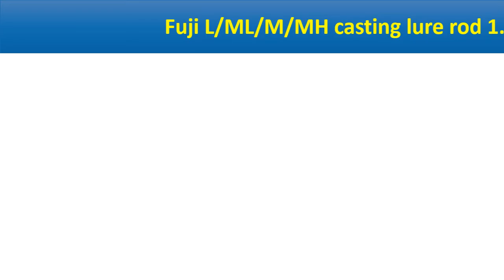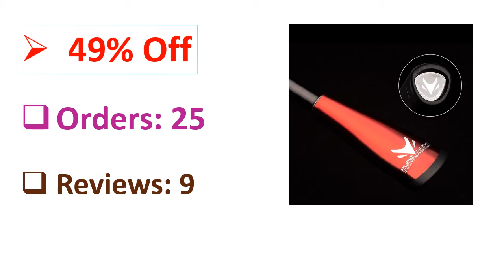5 Best Fishing Rod Review 2021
5 Best Fishing Rod Review 2021

1. Magreel Telescopic Fishing Rod and Reel Combo Set with Fishing Line, Fishing Lures Kit& Accessories and Carrier Bag for Saltwater Freshwater

2. KastKing Blackhawk II Telescopic Fishing Rods, Graphite Rod Blanks & Durable Solid Glass Tip, Floating Guides, 1pc Fishing Rod Performance, Comfortable EVA Handle, Newly Designed Travel Rod

3. Sougayilang Fishing Baitcaster Combos, Lightweight Baitcasting Combo Fishing Rod and Fishing Reel Right Left Hand for Travel 4 Pieces Saltwater Freshwater

4. Sougayilang Fishing Rod and Reel Combos, Ultra Light 36 Ton Carbon Fiber Telescopic Spinning Fishing Pole with 13+1BB Smooth Spinning Fishing Reel for Travel Fishing

5. Fishing Rod Reel Combo Full Kit Telescopic Fishing Pole Set Spinning Reel Line Lures Hooks and Fishing Carrier Bag Saltwater Freshwater Fishing Gear for Kids Adults Professional

Are you Searching for Best Fishing Rod? So now you are in the right place for getting the valuable info on Fishing Rod.

In this video, we shortlisted the 5 Best Fishing Rod on the market in 2021. We made this list based on our personal opinion. After performing our research based on their price, quality, durability, brand reputation, and other related issue and we ranked them no particular request or influence.

We have tested each Fishing Rod and tried to include in-depth information on Fishing Rod in our Video which will be enough to fulfill all of your needs. We recommended The 5 Best  Fishing Rod In this video. All of them are maintaining quality. If you want to buy Fishing Rod, we think this list will be very helpful to you.

We hope you like the Fishing Rod we select for this year. If you have any questions related to the Fishing Rod which are listed here, please leave a comment down below and we will get back to you as soon as possible.